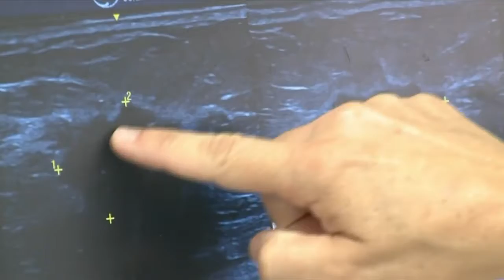Male breast cancer